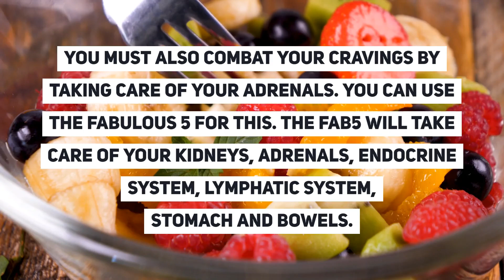How to beat cravings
Cravings are your worst enemy when you’re detoxing. If you crave for salts or starchy food while your on an all fruit diet it is because your adrenals are weak. But the bigger reason is more psychological.

You’re so used to eating large amounts of food that contains little to no nutrients. Now that you’re on this 100% fruit detox your body is able to function better off of the small portions of fruit you’re eating. You’re getting so much nutrients to not only function properly, but to also clean out your system and rid you of anything you don’t need. Your brain is tricking you into thinking you need all of that food to be satisfied. You don’t.

The trick to stopping these cravings is to keep a stash of fruits around you at all times. The cravings will sneak up on you from time to time, you must combat them with fruit. You must also combat your cravings by taking care of your adrenals. You can use the Fabulous 5 for this. The Fab5 will take care of your kidneys, adrenals, endocrine system, lymphatic system, stomach and bowels.

Fruit and herbs will ultimately stop the cravings over time. Within a few weeks you will be thriving off of the fruits and you will realize you don’t need all of the bulky food to function.

Stick to this for a few weeks and say GOODBYE to your cravings!